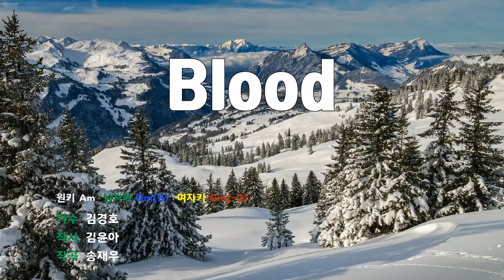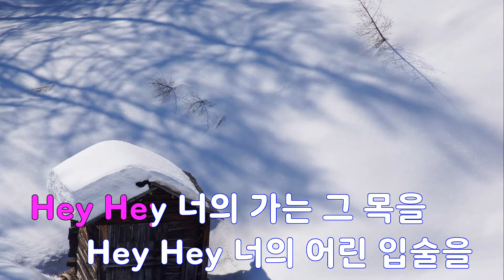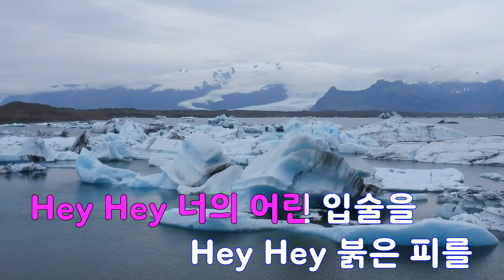[은성 반주기] Blood - 김경호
Blood - 김경호
작사 ː 김윤아, 작곡 ː 송재우